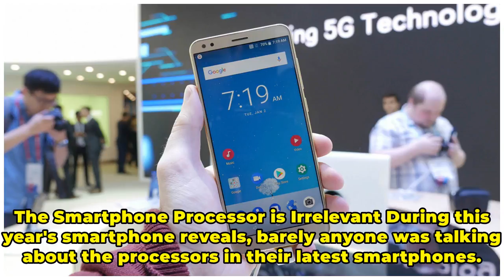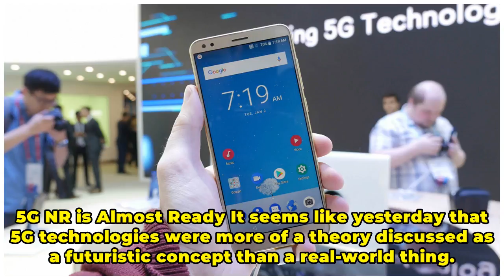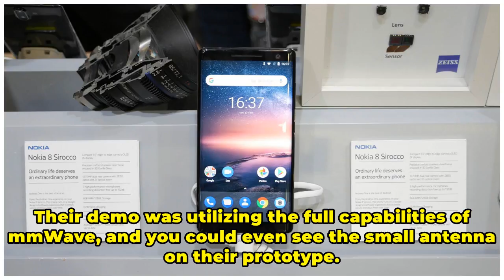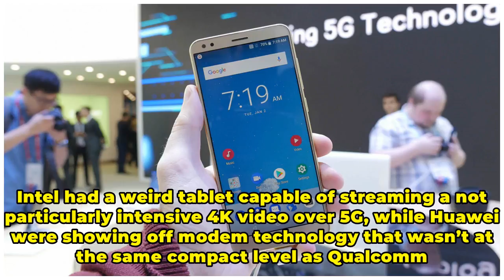Six Mobile Tech Trends to Watch in 2018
We're a few weeks into 2018, MWC is now behind us, and we're starting to get a good look at the trends in mobile technology that will dominate discussion throughout the year. Based on what we've seen from announcements, trade shows and product launches so far, here are six trends to watch in 2018. T...